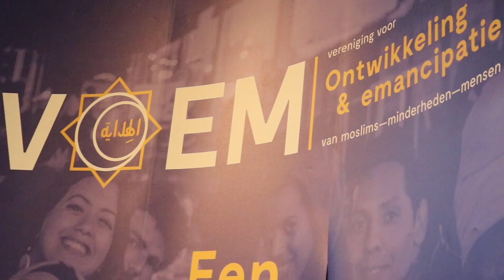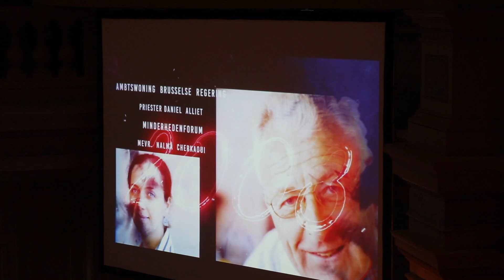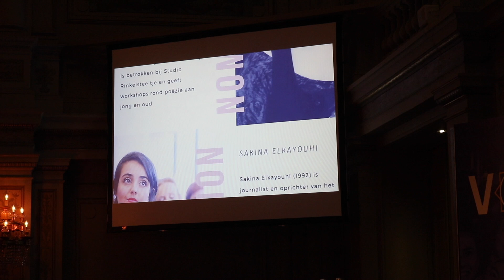VOEM Emancipation Prize in Antwerp, Belgium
This Emantipation Prize hosted by VOEM organization